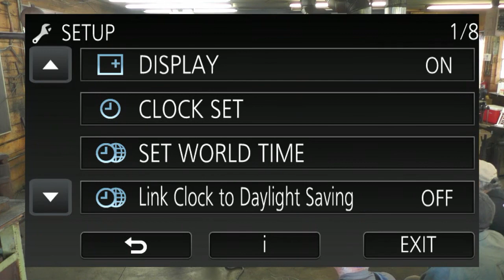2017 John Winer 1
2017 Rocky Mountain Smiths Conference John Winer-1